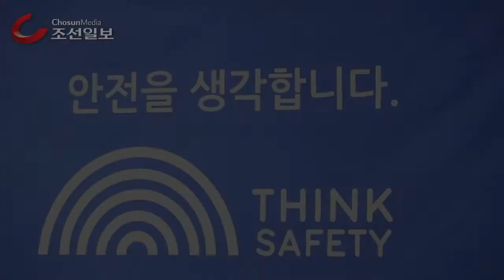조석 한수원 사장 “한전제어망은 폐쇄 구조‐ 해킹 불가능”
조석 한국수력원자력 사장이 28일 오전 서울 강남구 삼성동 한국수력원자력 서울 지사에서 사이버 공격 대응 경과 브리핑을 마친 뒤 취재진 질문에 답하고 있다. /성형주 기자

"해킹 시도 계속되지만, 原電 제어망은 안전"